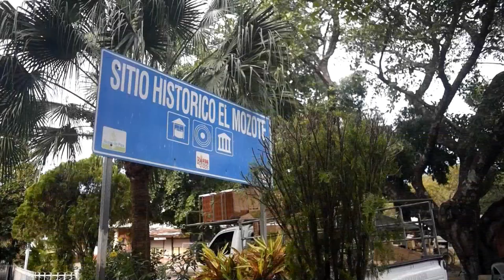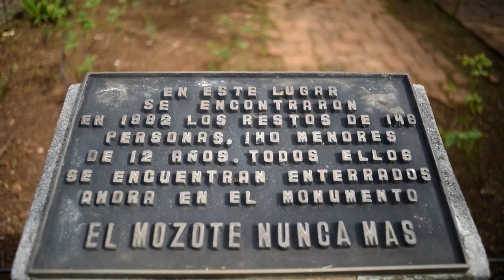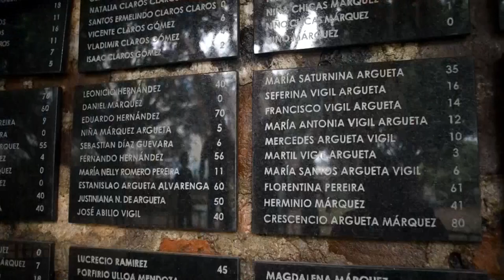Conmemoran 39 años de la masacre de El Mozote en El Salvador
Este día los sobrevivientes al ataque del Mozote y sitios aledaños, conmemoraron los 39 años de la Masacre considerada de lesa humanidad que fue ejecutada entre el 10 y el 12 de diciembre del año 1981, el cual dejó más de mil personas asesinadas entre niños, niñas y adultos, a manos del batallón Atlacatl de la Fuerza Armada de El Salvador, en la cual murieron más de 400 niños.

¡Visítenos!